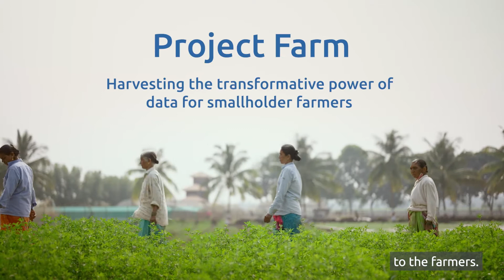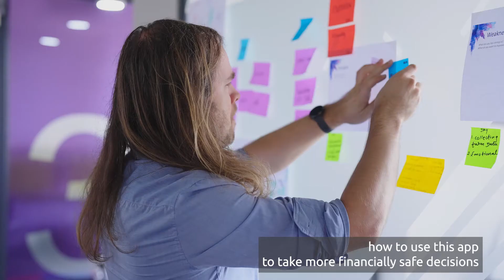Project FARM - Using AI and big data for smarter farming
As part of our Tech4Positive Futures activities, a multi-disciplinary team of Capgemini colleagues developed a smartphone app to help small-scale farmers in India improve the yield of their land. The FARM app focuses on the team's efforts to harness the power of technology to help farmers adopt more efficient practices and prepare for the impact of climate change.